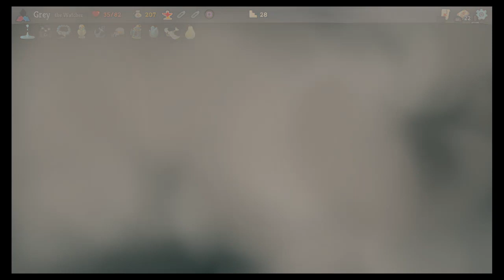Slay the Spire another climb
I've been playing casually since I got the game for free. Playing with the only character that I have not finished climbing the tower